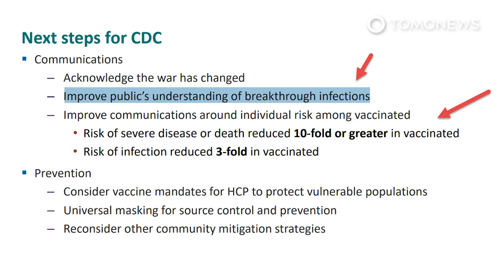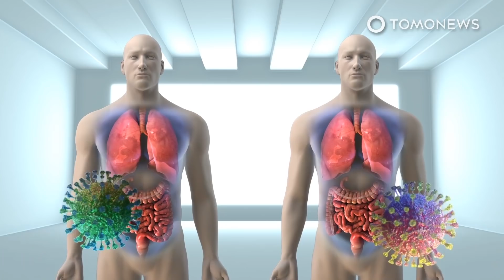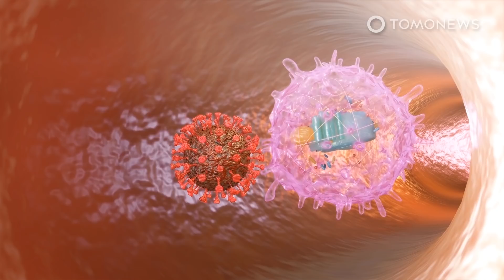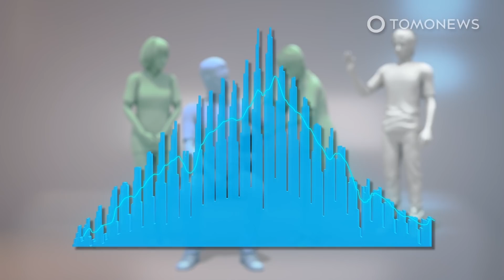CDC Says Delta Is 'Different War' and Vaccinated Should Wear Masks Indoors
WASHINGTON — Vaccinated people who become infected can spread the delta variant, according to the U.S. Centers for Disease Control and Prevention, whose research included a detailed study of a COVID-19 outbreak that started July 3 in a town in Massachusetts.

The study initially involved 469 cases, three quarters of whom had been fully vaccinated, with 90 percent of sequenced samples found to be carrying the delta variant.

Crucially, it found the viral loads of the still-rare people who are both vaccinated and infected with delta was similar to unvaccinated people. This means the number of virus particles in their airways was almost the same, and the CDC says that helps determine the risk of transmission.

SOURCES: CNBC, CDC, MedRxiv journal, The Washington Post, NPR